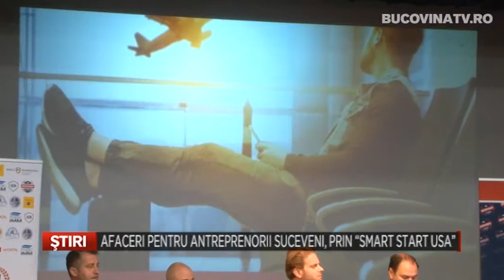AFACERI PENTRU ANTREPRENORII SUCEVENI, PRIN SMART START USA